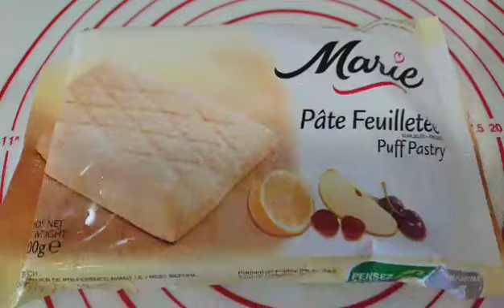Stuff puff pastry